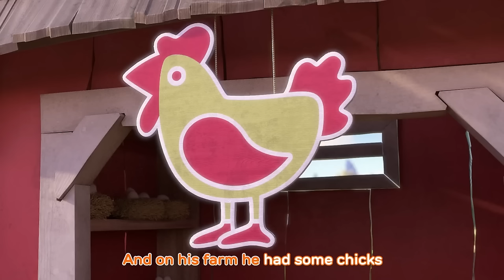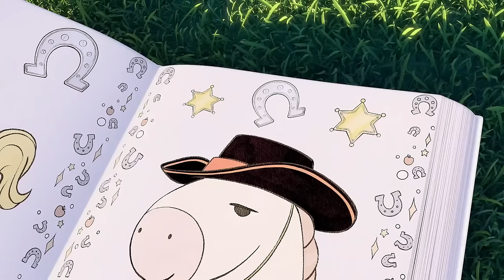HUSH LITTLE BUNNIES SONG | SUNNY BUNNIES SING ALONG COMPILATION | Nursery Rhymes Lullaby for Kids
For Sunny Bunnies merchandise, books and games:
 UK:

 Children are able to think of the most unrealistic and fantastic creatures in their minds. Shadows appear bleak and sad, while sun rays are associated with light and happiness, and can create funny images. What would happen if these fantasies came to life? What if they could escape sunlight?

 Sunny Bunnies are five glowing balls of light that can appear anywhere there is a light source. Be it sunlight or moonlight, they bring fun and happiness wherever they go. However, every time they come across their actions turn into a naughty game. Sometimes very naughty too.

 In each episode, the Sunny Bunnies appear in a different location: a circus, a stadium, a carousel, a park, a stage... They immediately begin investigating their surroundings and that's when the fun and mischief begins ! At the end of each episode, the laughter continues with a collection of bloopers.